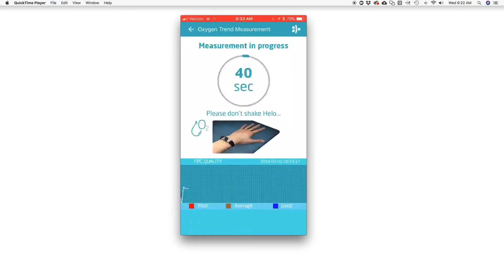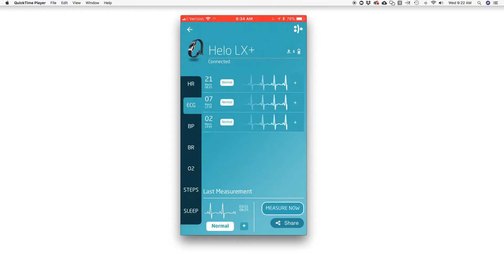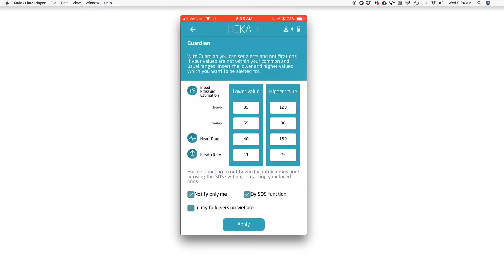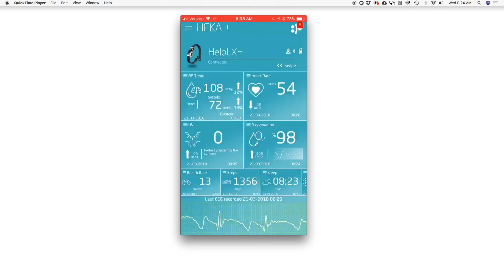Tour of the Heka+ App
This is a screen share tour of the Heka+ App that works with your Helo LX+.  This App monitors all of your biometrics in real time as well as the metrics of your loved ones through the WeCare function.
This the first of many Apps that will make your Helo customized to your needs.